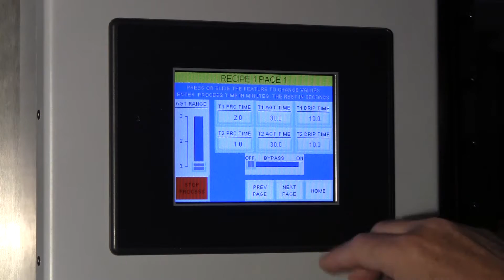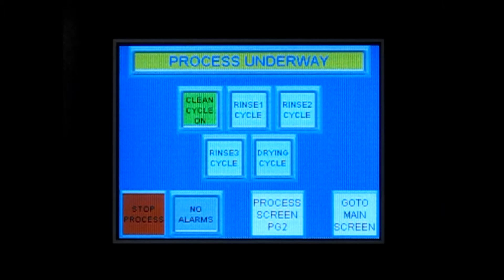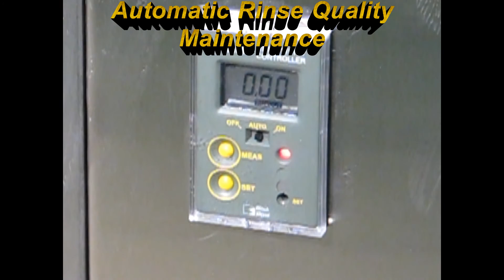Automated Ultrasonic Cleaner AEROCLEAN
Zenith's AERO-CLEAN Automated Ultrasonic Cleaner is one of many Zenith ultrasonic cleaning products.